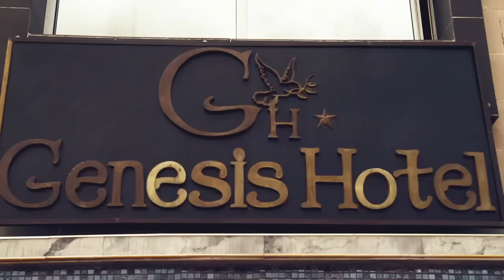BUT NA FILET crache des vérité Face à NOLY TAMBU/Complot contre Moi en ANGOLA+Affaire concert Mpiaka